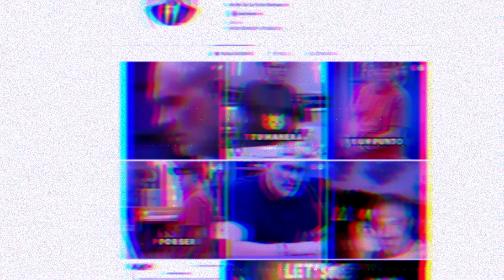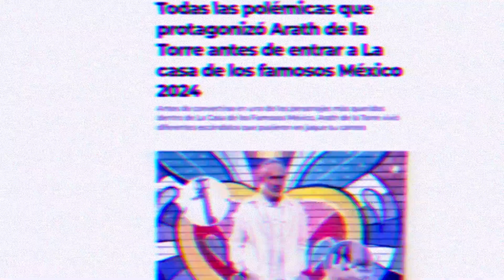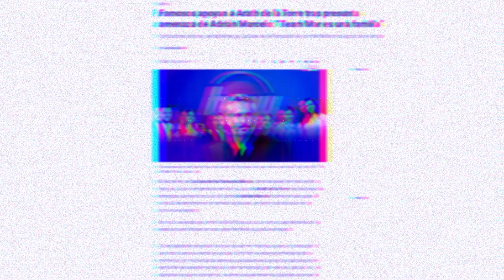¡Arath y su vínculo con el narc0 en Culiacán! ¿Amenaza a Adrián Marcelo?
¡Increíble pero cierto! Arath de la Torre, uno de los actores más queridos de México, ha desatado una enorme polémica tras un comentario que ha dejado a muchos cuestionando sus posibles conexiones con el narcotráfico en Culiacán. En medio de su participación en "La Casa de los Famosos", mencionó a su suegro de manera que algunos interpretaron como una advertencia o incluso una amenaza hacia Adrián Marcelo. ¿Qué esconde Arath? ¿Es su familia política parte de un peligroso entramado criminal? En este video te contamos todo lo que se sabe hasta el momento y lo que podría estar en juego.